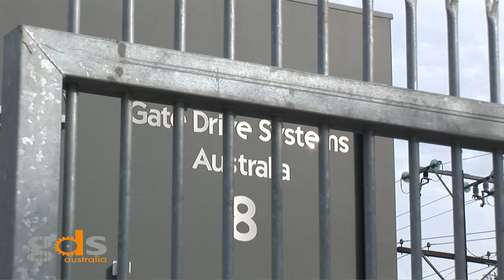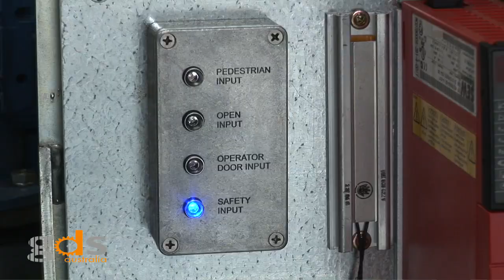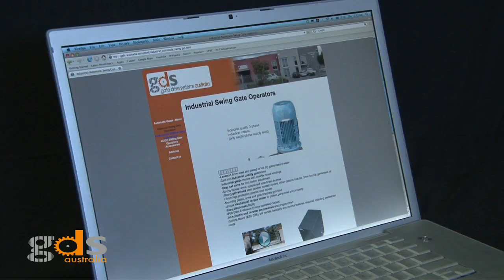Gate Drive Systems Australia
Suppliers of Industrial automatic gate operators
When it comes to automating gates you cant beat a GDS gate operator

Gate drive systems Australia is an experienced manufacturer of durable automatic gate operating systems. Our range of automatic gate operators can be utilized on swing and sliding gates or doors, and caters for all sizes, and applications. Our Industrial gate openers are designed and built for quick and easy installation, without compromising the operator's sturdy construction and appearance. All our systems utilize cast iron gearboxes and industrial grade motors, providing a durable long lasting gate operator with a 100% duty cycle. Our automatic gate systems are able to operate using a number of different technologies in accordance with your installation requirements. These include utilisation of mains power, solar power and extra low voltage DC systems. Variable frequency drives are utilised on our mains powered equipment to provide smooth ramping up and down of the gate/door with an opening/closing speed, providing convenience to the end user and minimal interruption to their schedule. Because our gate openers are Australian made it means back up support and technical help are only a phone call away, giving you confidence in the security, reliability and functionality of GDS equipment.